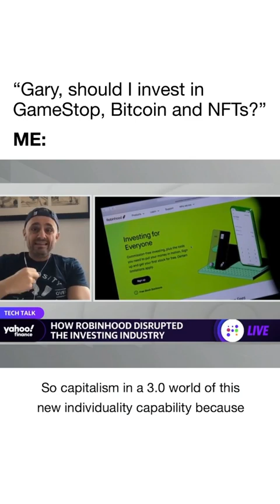Should I invest in GameStop, Bitcoin and NFTs?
It's our time boys